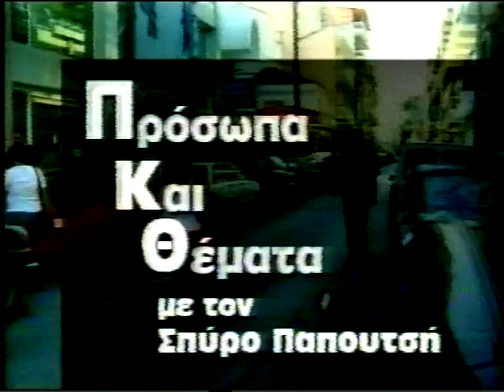EKPOMPH 22 11 2005 ΠΕΤΚΙΔΟΥ ΝΙΚΟΛΕΤΑ